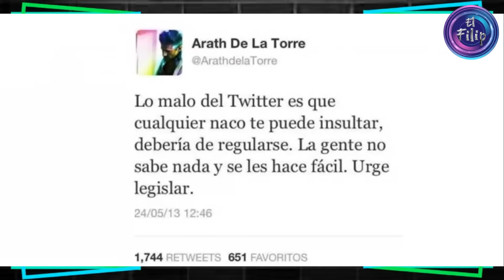¿POR QUÉ SE HIZO ASÍ DE FEOS MODOS-Arath de la Torre?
Hoy les platicaré la historia de un Actor de Televisa que comenzó siendo muy amigable y buena persona, pero que de un tiempo para acá, es otra persona, irritable, mal humorado, grosero, pedante y nadie de salva de su mal genio, pero que le pasó a Ararhdelatorre ? Hoy te lo platico en este en vivo.

              » [El Filip] «
0:00 ─〇 00:00
     ⇄   ◃◃   ⅠⅠ   ▹▹   ↻

DONATIVOS:
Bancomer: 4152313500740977